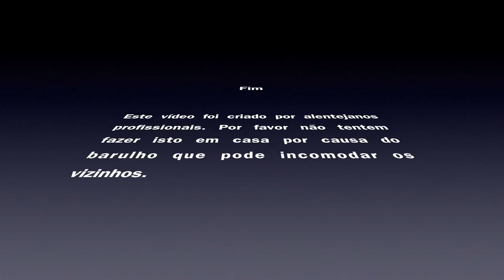Review - Telescópio Terrestre Vortex Razor HD 20 - 60 x 85 mm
Review do telescópio terrestre Vortex Razor HD 20 - 60 x 85 mm.